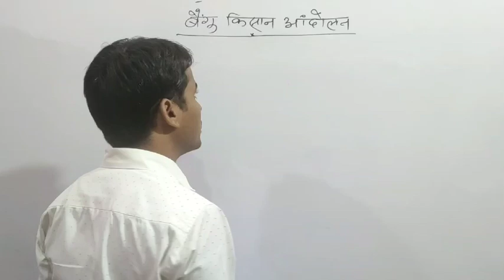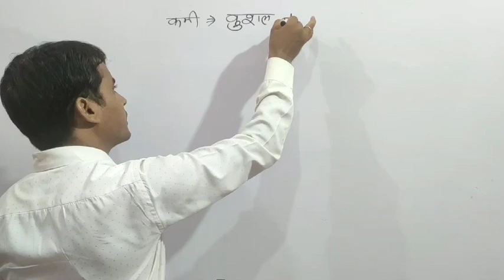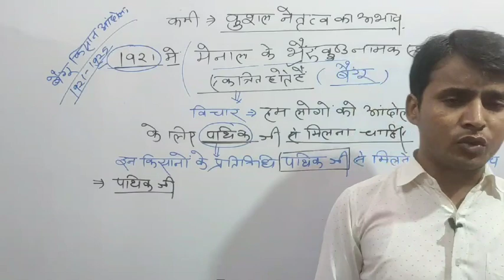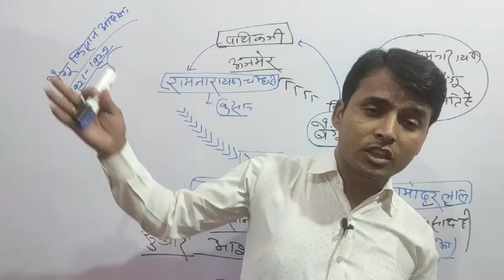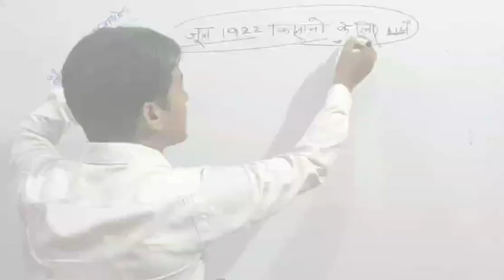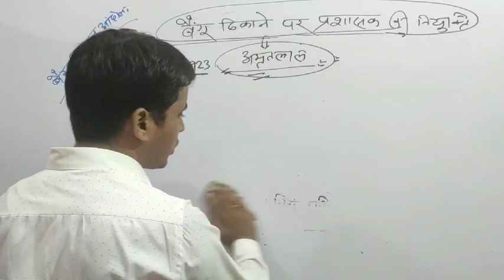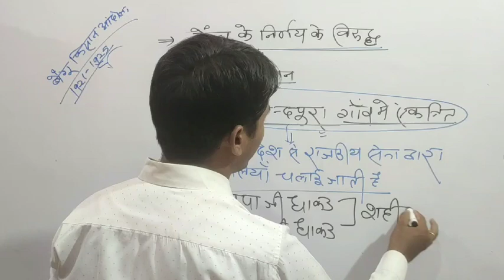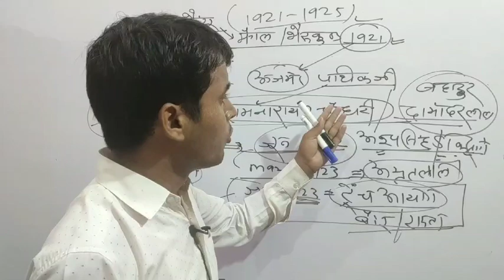RAJASTHAN HISTORY # PEASANT MOVEMENT # BENGU KISAAN AANDOLAN # बैंगु किसान आंदोलन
राजस्थान इतिहास